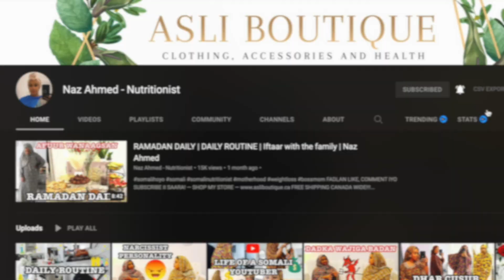ALLAH XASADKU BADANA... | HOW TO BE AMBITIOUS AND SUCCESSFUL | Naz Ahmed